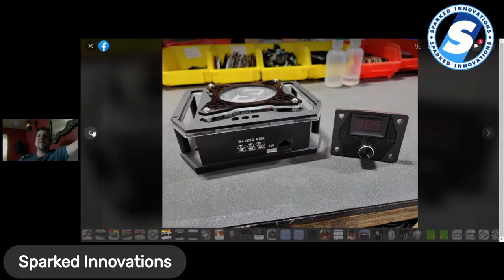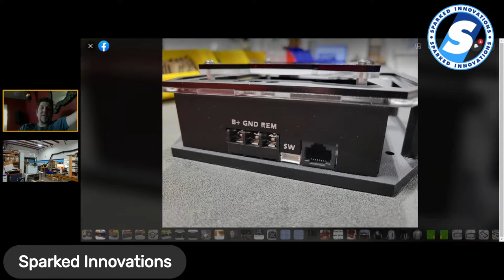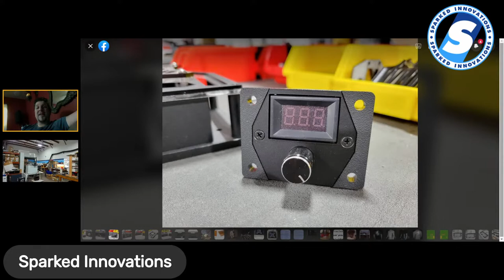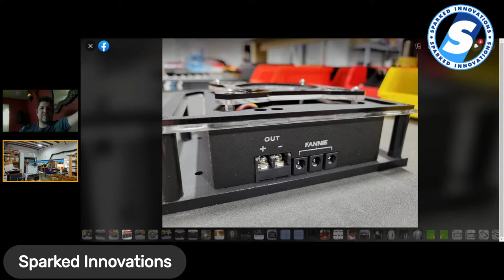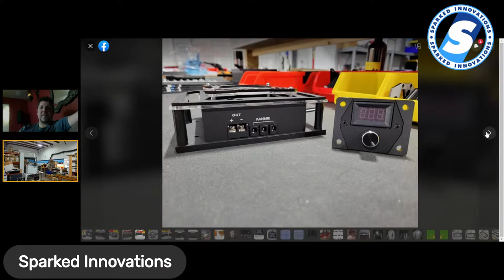Black Friday And New Products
Hi Everyone! let's talk about stuff